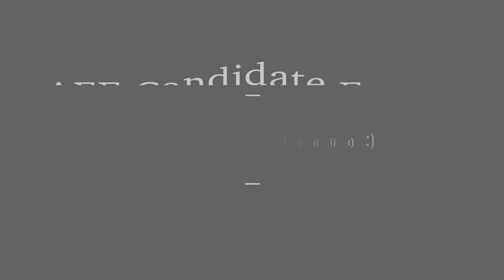AEF Candidate Forum 10-2-18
The Amherst Education Foundation hosted an education forum for at-large Town Council candidates.